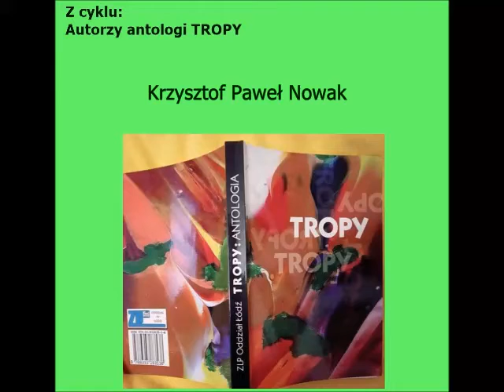Wiersz Krzysztofa P Nowaka czyta Małgorzata T. Skwarek-Gałęska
Autorzy antologii Oddziału Łódzkiego Związku Literatów Polskich pt. "Tropy"
Zdjęcia z jubileuszu Krzysztofa Nowaka organizowanego przez Oddział Łódzki ZLP w WBP im. Józefa Piłsudskiego w Łodzi